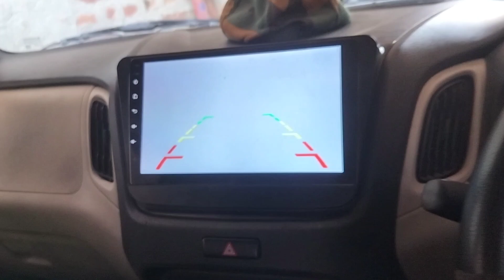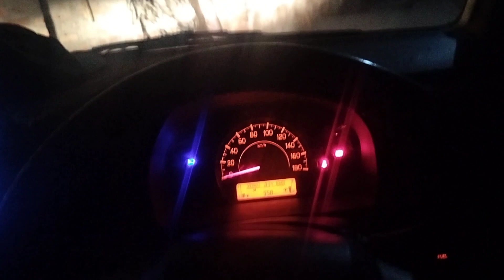surprise maa papa ka liya 😮😮😮😮vlogger